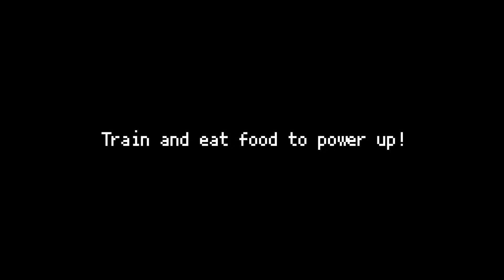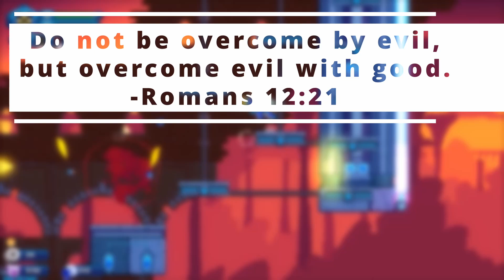10 BEST Indie Gems That You Might Have Missed | Going Rouge! Part 1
You might have missed these BEST Indie Gems. Enjoy the first 10!

🔥 CHEAP Games ➤ (I earn a small amount of commission for every successful purchase. Thank you!)

▬▬▬▬▬ ✝️ GOD & GAMING ✝️ ▬▬▬▬▬

00:00 - Start
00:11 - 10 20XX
00:52 - 9 Enter the Gungeon
01:45 - 8 Wizard of Legend
02:50 - 7 Gunfire Reborn
03:39 - 6 Crypt of the NecroDancer
04:26 - 5 Roboquest
05:21 - 4 Spelunky 2
06:27 - 3 Dungreed
07:48 - 2 Immortal Redneck
08:34 - 1 Nova Drift